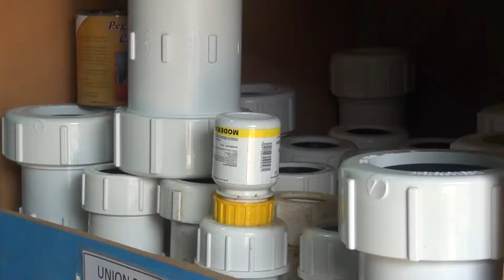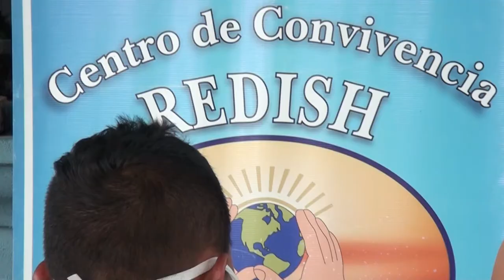RESUMEN DE NOTICIAS